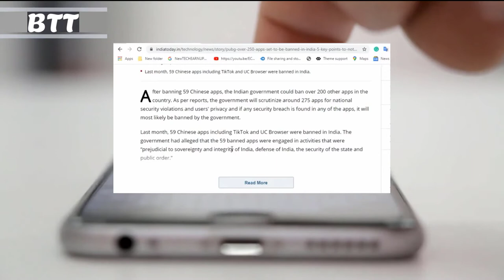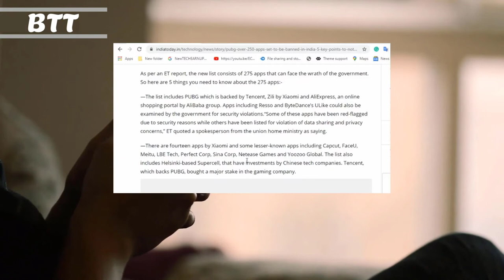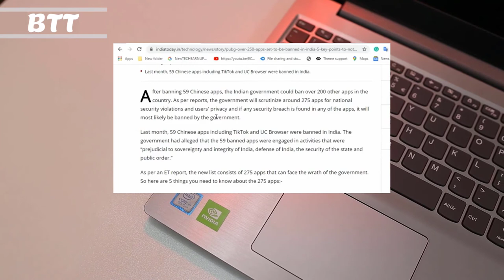PUBG Mobile India Me Ban Kyo Hoga Agar Hoga to Kya Wajah Rahegi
PUBG Mobile is a popular game in India with over 17.5 crore installs so far. With the government reportedly taking a look at more than 275 Chinese apps for a potential ban, after a ban on over 100 apps has already been ordered.